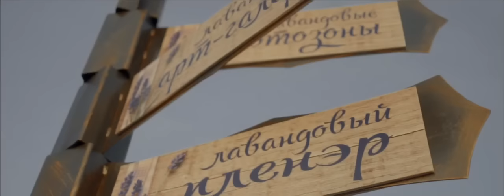DoReDoS - Жизнь как игра (Concert Version)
Жизнь как игра
Музыка Сергей Мыца
Слова Марина Джундиет